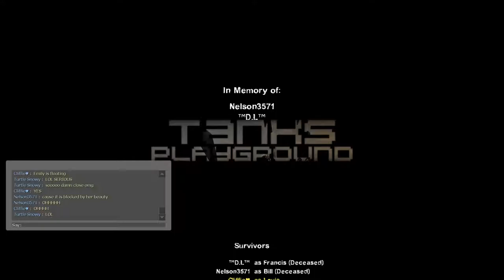Playing with Emily, Nelson and Darryl - Tank Playground - Left 4 Dead 2 [2]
Dated Recorded: 26/06/16

Gameplay is recorded with ShadowPlay in 1080p 60fps.

Left 4 Dead 2 is played in 2048x1152 with max settings.
Killing Floor 2, Overwatch is played in 1920x1080 with settings from GeFroce Expierence.
Tomb Raider 2013 in Ultimate Graphics.